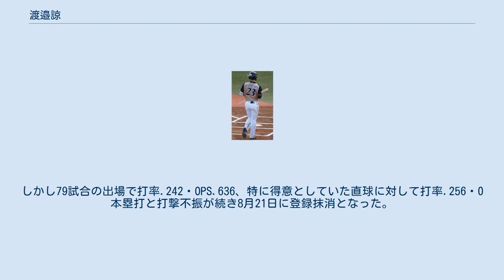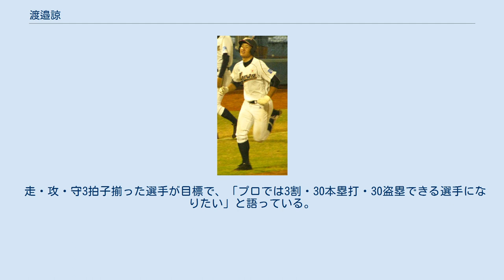渡邉諒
渡邉 諒（わたなべ りょう、1995年4月30日 - ）は、茨城県土浦市出身のプロ野球選手（内野手）。
右投右打。
 小学1年生から軟式野球チームの「土浦サニーズ」で三塁手として野球を始め、小学4年生から硬式野球チームの「竜ヶ崎リトル」に所属。
中学校に入って「竜ヶ崎シニア」に移ってからは2年生の3月に遊撃手として全国選抜大会に出場した。
また、土浦三中時代は陸上部にも所属し、100メートル走・11秒4をマークし、茨城県大会2位で関東大会に出場した経歴を持つ。
 第26回AAA世界野球選手権大会にて (2013年9月6日) 高校は2学年上の高橋周平に憧れ、東海大甲府高校に進学。
野球部の選手寮ではその高橋と同部屋だった。
高校では1年春からベンチ入りし、同年夏には3年生の高橋を押しのけて四番に座り、一塁手のレギュラーとなった。
2年夏には第94回全国高等学校野球選手権大会に出場し、2回戦（対龍谷大平安高戦）では本塁打を放った。
3年時には主将となったが、甲子園出場はならなかった。
同年9月に行われたU18W杯日本代表に選出され、キューバ戦で高校通算39本目の本塁打を放った。
 2013年のドラフト会議では北海道日本ハムファイターズから三度の抽選失敗（松井裕樹、柿田裕太、岩貞祐太）後1位指名を受けた。
日本ハム球団の印象については、「去年大谷さんが入って良いチームだと思う。中田翔選手など良い選手がいるので打撃を聞いてみたい。守備面では、同じ遊撃手で常総学院OBの金子誠さんに教わりたい」と語った。
 2016年、9月30日の千葉ロッテマリーンズ戦でチェン・グァンユウからプロ初ホームランをライトポール際に放った。
 2017年3月9日に行われた福岡ソフトバンクホークスとのオープン戦で自身初めて外野手(ライト)として出場し、同年はシーズンでも一軍・二軍ともに外野手としての出場があった。
 2018年7月20日のソフトバンク戦でリック・バンデンハークから2打席連続本塁打を放ち、試合後は自身初となる本拠地でのヒーローインタビューを受けた。
8月17日の埼玉西武ライオンズ戦では菊池雄星から本塁打を打ち、その後の打席でも安打を打ってプロ初の猛打賞を記録した。
同年は終盤戦から二塁のレギュラーの座を掴んだ。
 2019年は春季キャンプ中に肉離れにより戦列を離れ、3月19日のイースタン・リーグの東京ヤクルトスワローズ戦で実践復帰した。
4月5日に一軍に昇格すると、同日の西武戦に「7番・二塁手」としてスタメン出場し、最終打席で本塁打を打った。
以降はレギュラーに定着し、132試合に出場して自身初となる規定打席に到達するなど、飛躍の年となった。
 2020年は新型コロナウイルスの影響で120試合制の短縮シーズンであったが正二塁手として117試合に出場。
UZRが-13.7と前年(-5.4)以上に悪化し守備には課題を残したものの、バッティングでは直球破壊王子の愛称どおり直球に対して打率.299・6本塁打と強さを見せキャリアハイとなる打率.283・OPS.725を記録した。
 2021年はチーム内でのクラスター発生の影響で戦列を離れた時期もあったが正二塁手として出場を続けた。
しかし79試合の出場で打率.242・OPS.636、特に得意としていた直球に対して打率.256・0本塁打と打撃不振が続き8月21日に登録抹消となった。
 高校通算39本塁打の打力に、50メートル走6秒1の俊足、広い守備範囲と、遠投105メートルの強肩を誇る。
打撃では直球に滅法強く、「直球破壊王子」の異名を持つ。
 愛称は「ナベ」、「なべりょ」。
 走・攻・守3拍子揃った選手が目標で、「プロでは3割・30本塁打・30盗塁できる選手になりたい」と語っている。
 家族構成は、両親と兄2人。